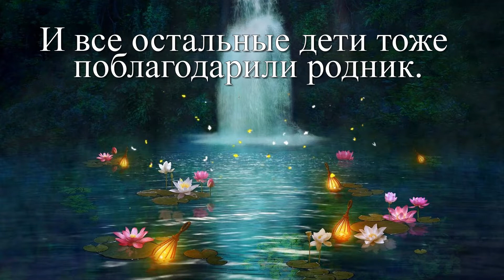Зачем говорить спасибо? Притча